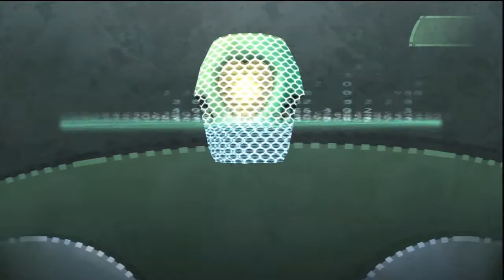I Play Beyond Good and Evil: Part 26 - Matrix on em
The action ramps up.